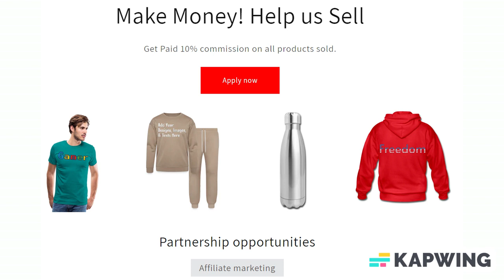Customizable Organic Baby T-Shirt add your own photos, images, designs, quotes, texts and more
Customize your Organic Baby T-Shirt with your own photos, images, designs, quotes, texts and more for just $5.00! Also choose from over 50,000 free premade designs, from many different categories as well. Apparel/Accessories and Customized products or from the customizer, Fulfillment takes 2–7 business days to ship and arrive.

This organic T-shirt for babies combines super cute looks and a silky smooth feel to accommodate your baby’s delicate skin. The tee is easy to put on and slips gently over the baby’s head.

*Our recommendation! Top quality and best results with all print methods
*Elastic rib knit
*Combed cotton for durability
*Soft and smooth fabric quality: 200 g/m²
*Material: 100% cotton from organic production (heather: 85% cotton from organic production, 15% polyester)

About us